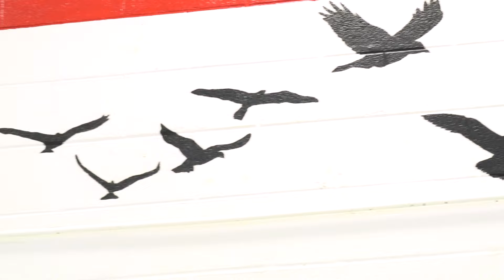Trailblazing for Change: Mark Russell's Dedication to Community Empowerment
Mark Russell, a man driven by a deep-seated commitment to his community. Mark hails from north St. Louis, where he navigated a working-class neighborhood and channeled the guidance of his parents to mold him into the person he is today. A lifelong journalist, Mark's career took off with his first job straight out of college at the prestigious Wall Street Journal. He explains this experience as a chance to learn, stumble, and grow while setting the stage for his future. His belief in himself and willingness to stand against the norm has led him to success in journalism and a cherished role as a husband and father.

The key moments in this episode are:
00:00:00 - Introduction to The Journey,

00:01:47 - Early Years and Influences,

00:05:03 - Dreams and Career Path,

00:07:52 - Purpose and Impact,

00:08:37 - Realizing His Black Identity,

00:13:45 - Challenges in Life,

00:14:41 - Worst Day of His Life,

00:15:33 - Supportive Wife,

00:16:20 - Moving to Memphis,

00:19:19 - St. Louis Influence,